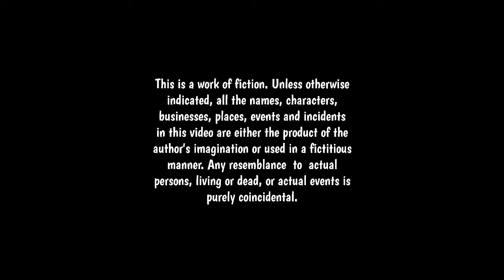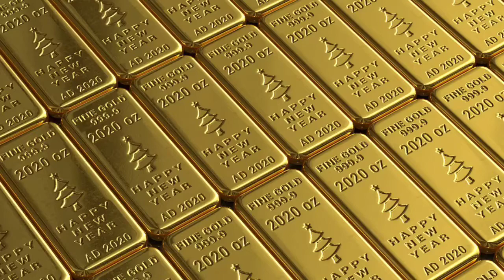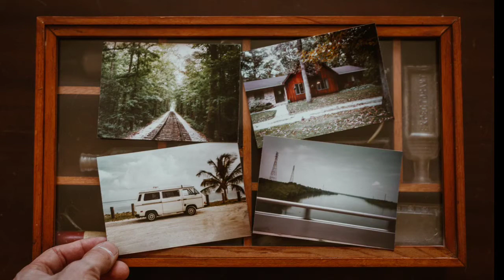ASMR Horror Story 04 - The Cyclops Girl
Many of us have difficulties in life and find it hard to make a living. Some people take a short cut and make money by doing the wrong things.

But not all of them are lost forever. There are people who find light, and it guides them back to the right path, even in the most painful of ways.
This is the story of one of them.

Please use headphones and turn on captions for better experience.